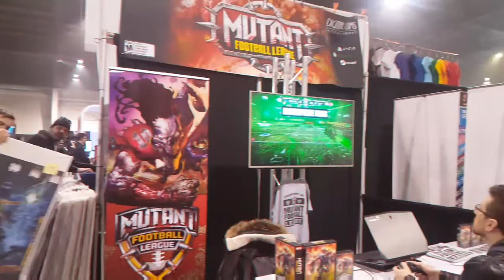Vlog #1 -EGLX 2018 Toronto - Maior evento de jogos do Canadá.